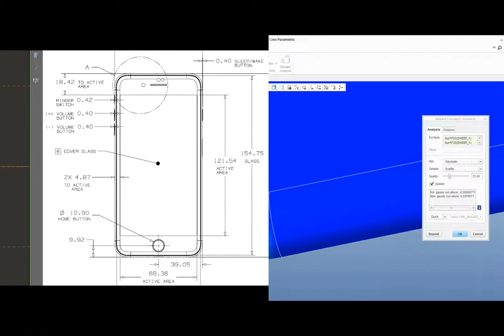3D model: iPhone 8 Plus - original dimensions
I have created the 3D Solid model of iPhone 8 Plus. This 3D model is based on Engineering Drawings for Apple devices.
Note: modeled by curvature surfaces